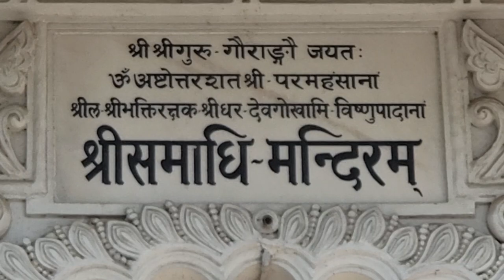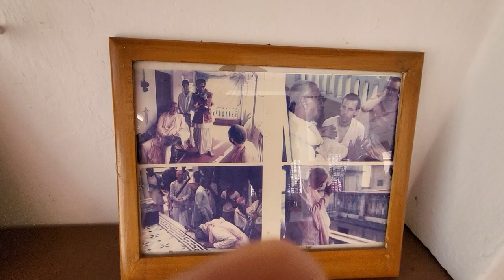Navadwip Parikarma, Srila Bhakti Rakṣaka Sridhar Goswami Maharaj Samadhi, By Sripad Sanjay Prabhu Ji